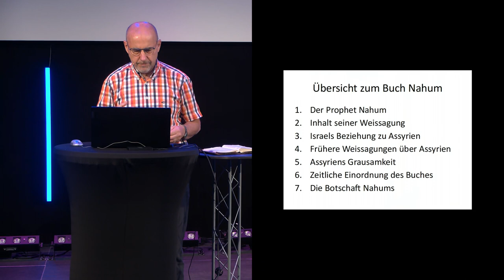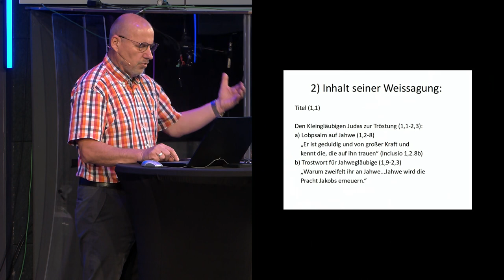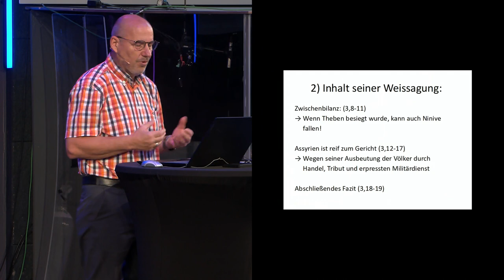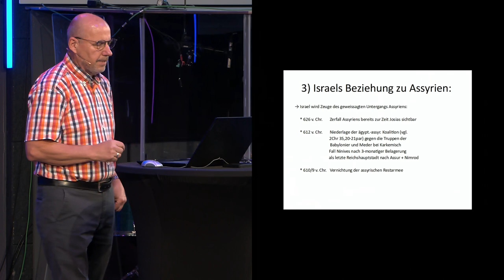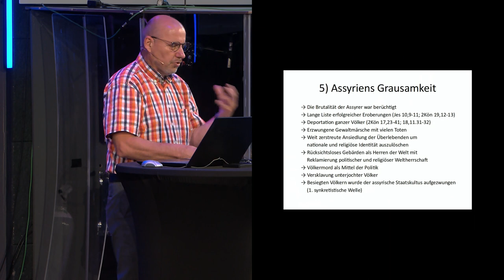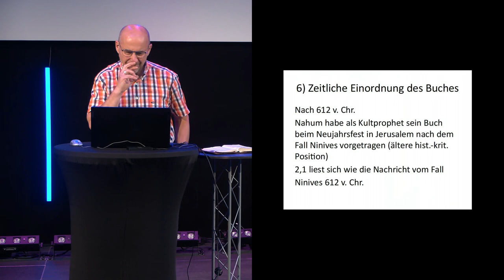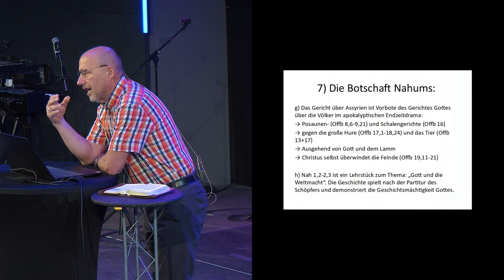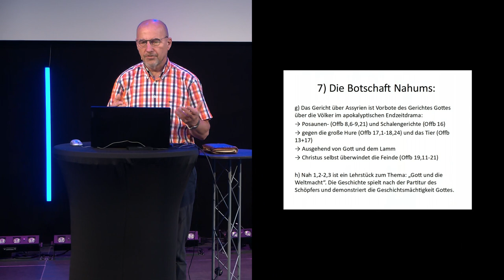Nahum - Biblestudy | Bernhard Knieß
Rund 100 Jahre nach der Umkehr Ninives aufgrund der Gerichtspredigt durch den Propheten Jona ist Assyrien unbestrittene Weltmacht und für seine Grausamkeit gefürchtet. Nahum beschreibt die Schuld der Assyrer und das gerechte Strafgericht Gottes zum Trost für Israel. Dabei wird besonders das lex talionis Prinzip deutlich, dass Gott den Assyrern genau jene schrecklichen Dinge widerfahren lässt, die es anderen Völkern angetan hat. Diese Botschaft ist zeitlos aktuell und in der Geschichte immer wieder zu beobachten. Die Mörder von heute sind die Ermordeten von morgen.